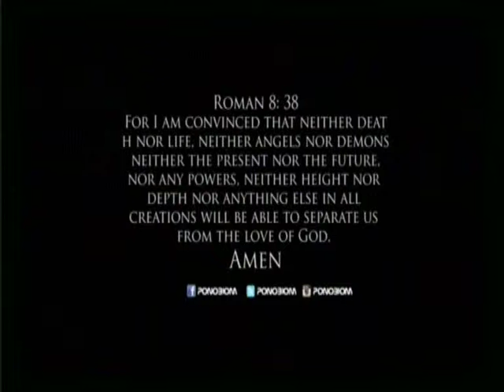NWOM BISA MMRE 26 07 14 Part 4 1